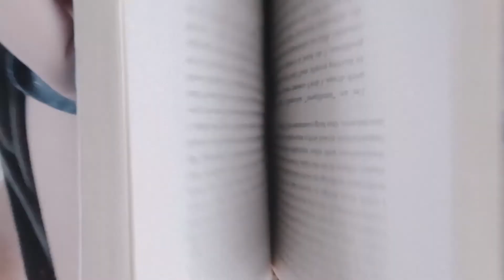Choose Adventures That Matter - MAD Travel Philippines